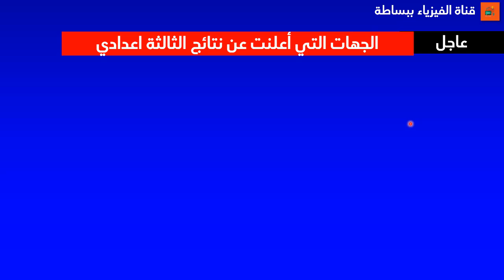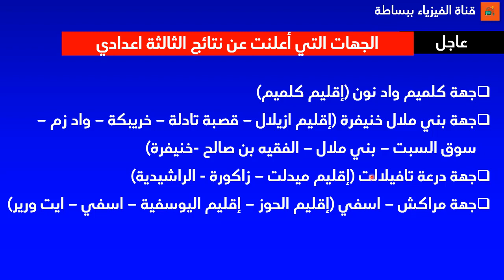عاااجل الجهات التي اعلنت عن نتائج الثالثة اعدادي 2021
عاااجل الجهات التي اعلنت عن نتائج الثالثة اعدادي